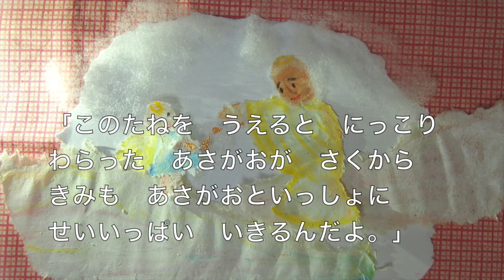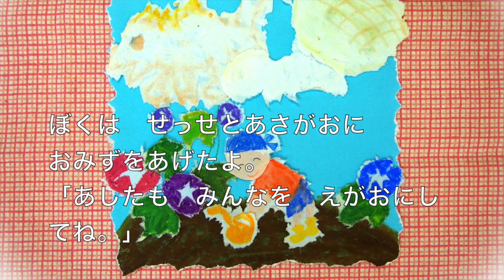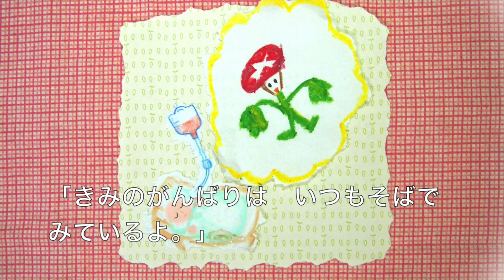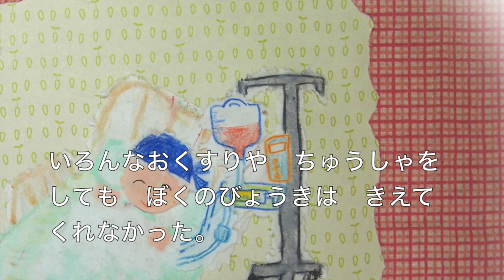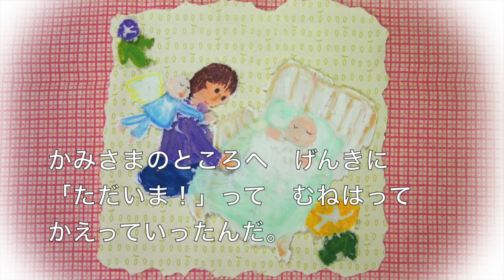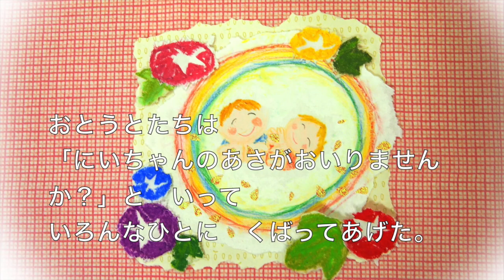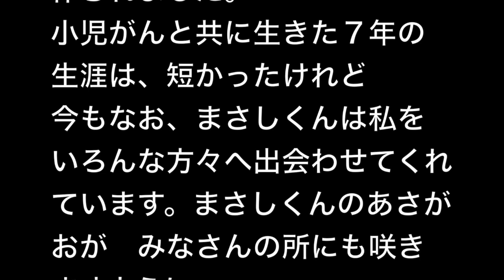にいちゃんのあさがお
朗読・絵　大田えり　音楽　安達充